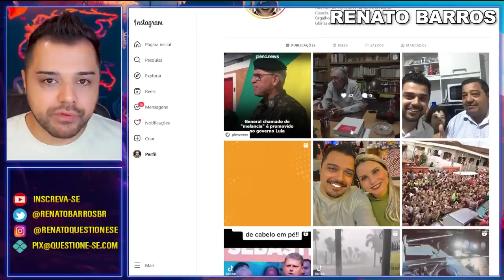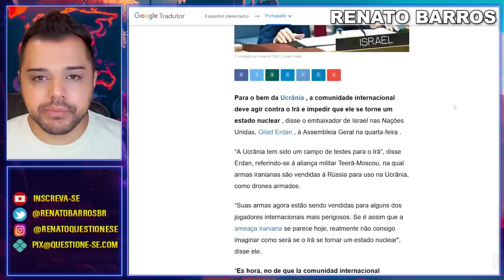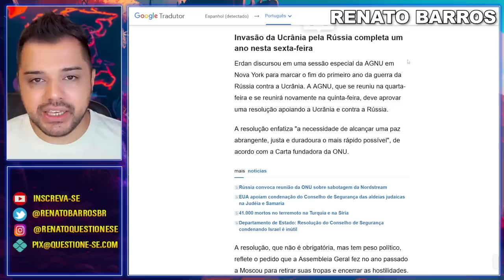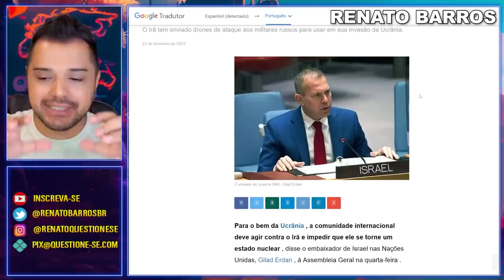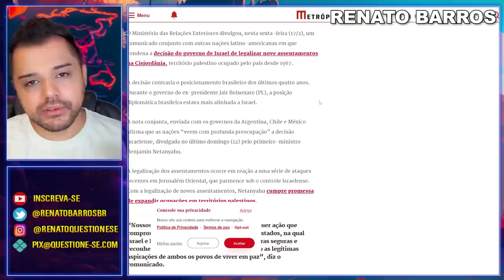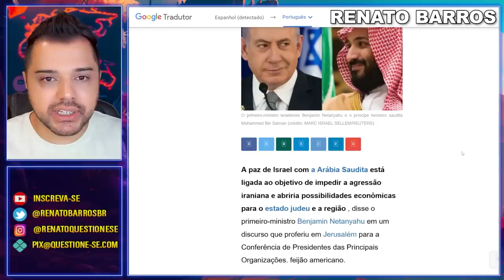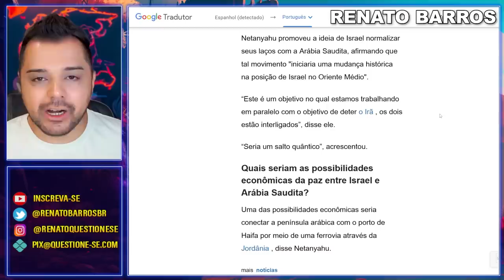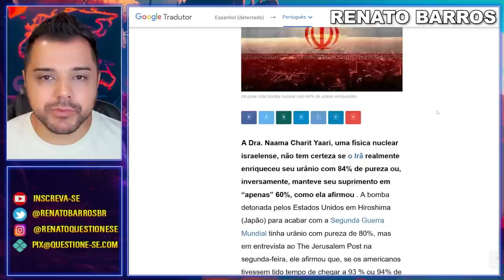Isso não é NADA BOM para o Brasil! | Israel se prepara para confronto com Irã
O Brasil condenou Israel na ONU, isso não é nada bom para nós! Enquanto isso, o acordo de paz pode avançar em um grande movimento profético. Israel também se prepara para enfrentar o Irã.

1. Entra na comunidade fechada